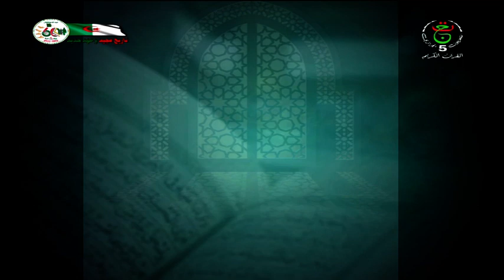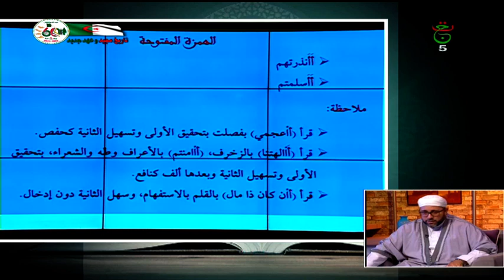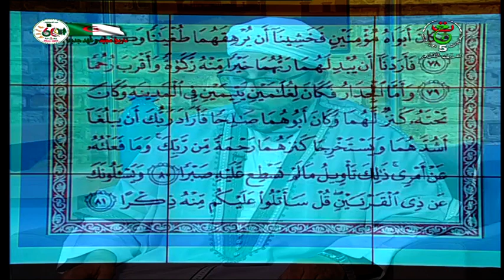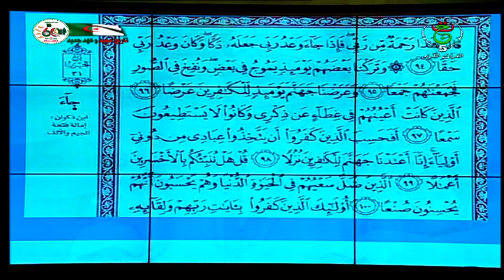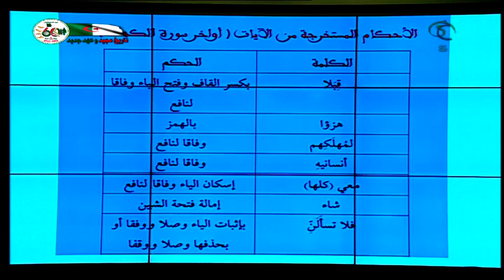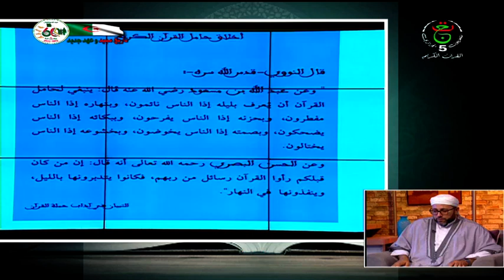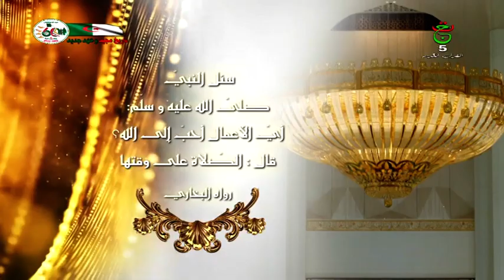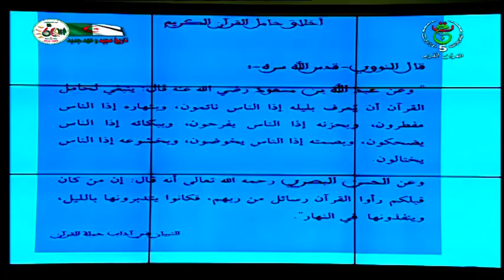التسهيل لقراءات ءت التنزيل ـــ 2022 07 15